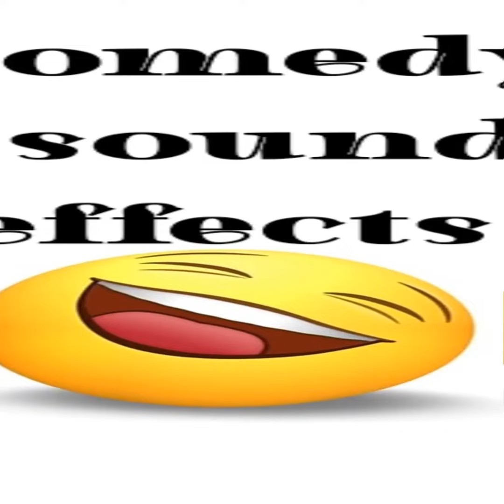swimming pool 🥽 comedy vidio 😀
swimming pool
are swimming pools open
are swimming pools open in rain
are swimming pools safe
are swimming pools safe during covid
are swimming pools open in winter
are swimming pools hygienic
are swimming pools open today
are swimming pools bad for your skin
are swimming pools safe in india
can swimming pool water make you sick
can swimming pool cause uti
can swimming pool water damage hair
can swimming pool water cause itchy skin
can swimming pool water cause diarrhea
can swimming pool water cause hair loss
can swimming pool water cause acne
can swimming pool cause acne
can swimming pool water cause uti
when did swimming pools come out
when did swimming pools kendrick come out
when did swimming pools became popular
where did swimming pools originate
when did swimming pools come out song
what year did swimming pool come out
when did swimming pool close
did the titanic have a swimming pool
how much did a swimming pool cost in the '70s

comedy vidio
are comedy video
types of comedy videos
can comedy video
how to make comedy videos
how to comedy video
how to start making comedy videos
did little master comedy video
what are the comedy video
stag do comedy video
how to do comedy videos
comedy video bhejo
tamil comedy video do
hd comedy video
hd comedy video download
hd comedy video odia
hd comedy video song
full hd comedy video
tamil hd comedy videos
tamil hd comedy videos download
cg hd comedy video
kannada hd comedy video
chhattisgarhi hd comedy video
how comedy video
how make comedy video
how download comedy videos
is this comedy video
what is comedy video
what's app comedy video
when comedy videos
where comedy
which comedy
who is comedy videos
why comedy
why comedy circus stopped
will comedy video
world comedy video
raund2 world comedy video
pagalworld comedy video
jurassic world comedy videos
comedy world video maker
world best comedy video
world best comedy video download
goanimate comedy world video maker
world no 1 comedy videos
sk Assam yt
vairel vidio